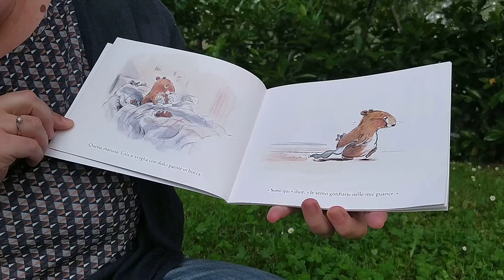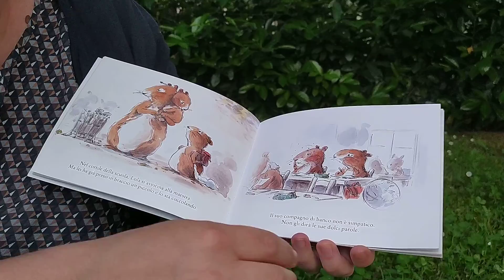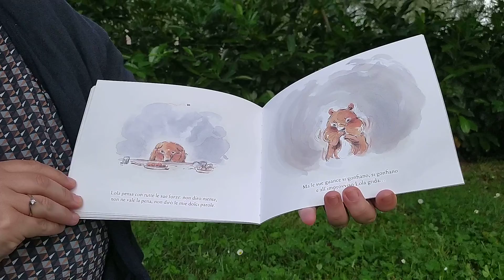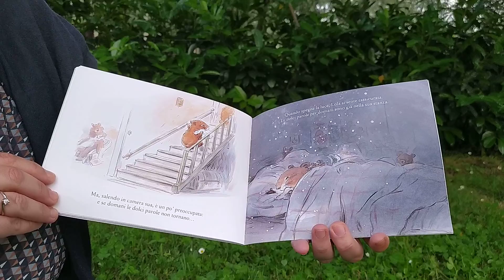"Leggere forte" al tempo del Coronavirus 21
didatticadellavicinanza Scuola dell'Infanzia Sacro Cuore Ferruccia